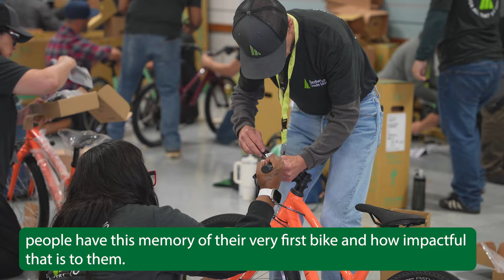2023 Day of Impact Highlights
On Monday, October 9, 2023, Redwood Credit Union dedicated the day to positively impacting the communities it serves. For its “Day of Impact,” also known as “DOI,” 850 RCU team members came together at the Sonoma County Fairgrounds, built 418 bikes, and donated them to children ages 5–10 years old. Along with a new bike, each child will receive a helmet and a lock for safe and secure ownership.